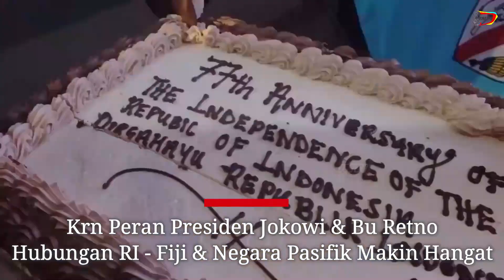Presiden Jokowi PERJUANGKAN DIFORUM DUNIA, BU RETNO TIBA PRESIDEN & PM FIJI Beri Surprise Spesial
Bagi Negara di Pasifik bukan sekali saja Presiden Jokowi memperjuangkan mereka di Forum Dunia termasuk di konferensi UNESCAP PBB yg disaksikan para pemimpin Dunia karena itu begitu Bu Retno datang ke Fiji Presiden dan PM Fiji menyambutnya dengan istimewa bahkan mereka ikut memberi surprise spesial beramai ramai di malam jamuan berupa kue tart yg istimewa

"Indonesia yakin dengan dukungan Internasional negara kepulauan dapat menjadi bagian dari solusi" ujar Presiden Jokowi di konferensi UNESCAP menurutnya negara kepulauan yang tergabung dalam AIS dan Pacific Island Forum perlu diajak bersama membangun dunia karenanya Presiden Jokowi utus bu Retno menemui Presiden Fiji dan perdana Menterinya,

Menurut Menlu RI Presiden Jokowi mengundang Presiden Wiliame Katonivere dan PM Fiji Frank Bainimarama ke G20 Bali untuk memperjuangkan ekonomi biru, Persiden Fiji bahagia bertemu Bu Retno Menlu RI dan menyambutnya langsung sebab Presiden Jokowi PERJUANGKAN DIFORUM DUNIA, BU RETNO TIBA PRESIDEN & PM FIJI Beri Surprise Spesial sampai ikut memakai batik

Bu Retno yang di undang ke cultural evening sekaligus untuk jamuan merasa kagum dan bahagia setelah Tumpeng dan Kue tart jumbo bertuliskan "77Th aniversary Independence day Of Indonesia" dikeluarkan oleh para staf kedubes Perdana Menteri Fiji & Bu Retno memotong Kue tersebut beramai ramai hal ini menunjukkan persahabatan Indonesia Fiji,

Sangat erat apalagi Presiden Jokowi selama ini sering mewakili suara Fiji dan negara Kepulauan Pasifik di kancah dunia internasional, Bu Retno juga mengunjungi Sekretariat Pacific Island Forum dan bertemu dengan Sekertaris Jenderal PIF untuk membahas kerjasama di masa depan hal ini penting sebab menurutnya "When our partnership is strong, so is our region"

yang artinya bila persahabatan dan kerjasama kita kuat maka demikian juga negara kita" ujarnya, Presiden Jokowi mengajak Presiden Fiji dan Presiden lainnya di Pasifik untuk membentuk kerjasama baru  antara Indonesia dan Fiji serta Negara kepulauan lainnya di Pasifik.